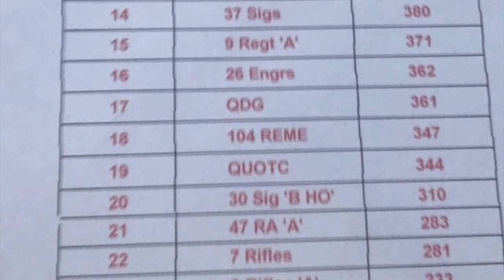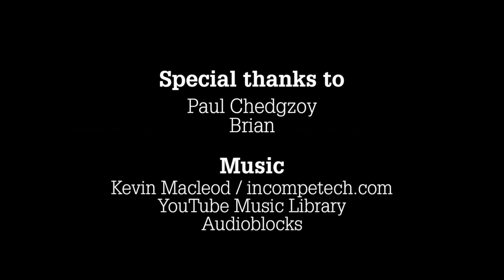The Shooting Show - urban fallow stalking in Yorkshire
Chris Dalton departs his usual patch in Ayrshire for a rather unusual stalk south of the border. He's stalking on the edge of a town in West Yorkshire, with commuter traffic and intruding dog-walkers galore - a far cry from his peaceful Scottish home ground...
With two guest stalkers in tow, he must secure a safe shot on a fallow doe to keep the grass safe and the farmer happy - can he do it?